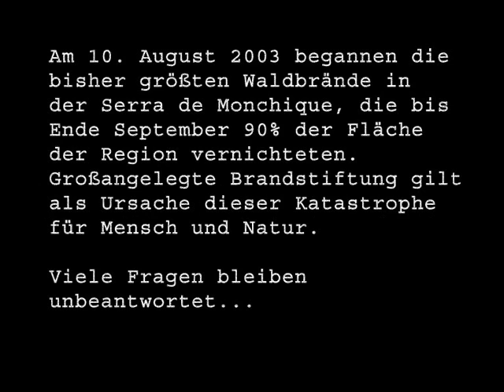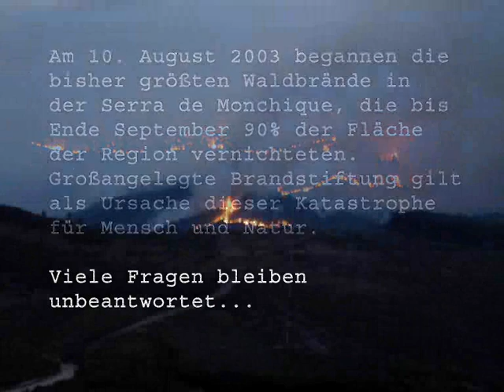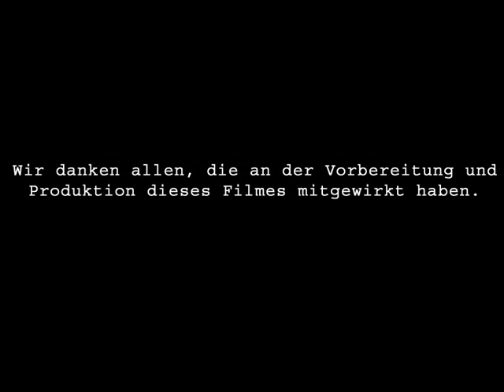Portugal Monchique..... Magicland is burned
Dokumentation von den Waldbränden in Portugal von Raphaela Hermes und Sven Tackmann